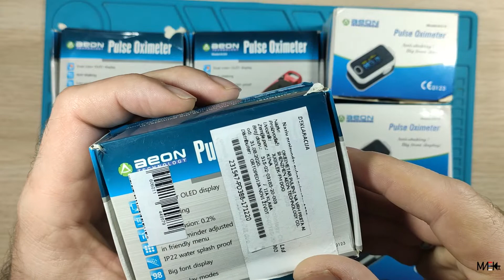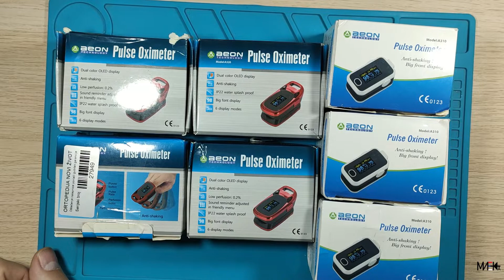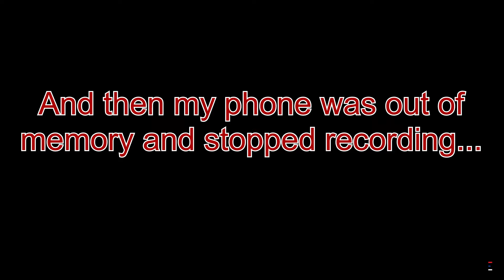7 Aeon Pulse Oximeter diagnose and repair / Dijagnostika i popravka oksimetara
7 pieces of 2 type oximeter, I tried to make video shortest as possible, if you have any comments or questions please be free to ask in comments.

00:00 Short introduction
01:30 No.1 Model A320 - It is turning on but not reading the values, I could not repair this, did not found the fault...
05:27 No.2 Model A320 - It is working fine, I just replaced one of springs
09:39 No.3 Model A320 - It is working but after turning off need to be "restarted" with press and hold turn on button for few seconds
10:28 No.4 Model A320 - Wont turn on display, I could not repair this, did not found the fault...
13:21 No.5 Model A310 - Ripped out flet cable from batteries to main board, just soldered back and working fine
17:06 No.6 Model A310 - Before this video my mobile phone was out of memory, so I recorded half of repair process, Device wont turn on display just re-soldered LCD connector and fixed
20:07 No.7 Model A310 - Device wont turn on display just re-soldered LCD connector and fixed

Please, this video is for entertainment only, to not try anything from the video if you do not know what are you doing. Leave the job to skilled person.

7 komada oksimetra, trudio sam se da video bude što kraći, ako imate bilo kakvih komentara ili pitanja slobodno pitajte u komentarima.

00:00 Kratak uvod
01:30 No.1 Model A320 - Uključuje se, ali ne čita vrednosti, nisam mogao ovo da popravim, nisam našao grešku...
05:27 No.2 Model A320 - Radi dobro, samo sam zamenio jednu od opruga
09:39 No.3 Model A320 - Radi ali nakon gašenja treba da se "restartuje" pritiskom i držanjem dugmeta za uključivanje nekoliko sekundi
10:28 No.4 Model A320 - Neće se uključiti na ekranu, nisam mogao ovo da popravim, nisam našao grešku...
13:21 No.5 Model A310 - Pokidan kabl od baterija do glavne ploče, samo zalemljen nazad i radi dobro
17:06 No.6 Model A310 - Pre ovog videa moj mobilni telefon je ostao bez memorije, pa sam snimio polovinu popravke, uređaj ne uključuje ekran, prelemljen LCD konektor i radi
20:07 No.7 Model A310 - Uređaj ne uključuje ekran, prelemljen LCD konektor i radi
Molim vas, ovaj video je samo za zabavu, a da ne pokušavate ništa sa snimka ako ne znate šta radite. Posao prepustite stručnoj osobi.